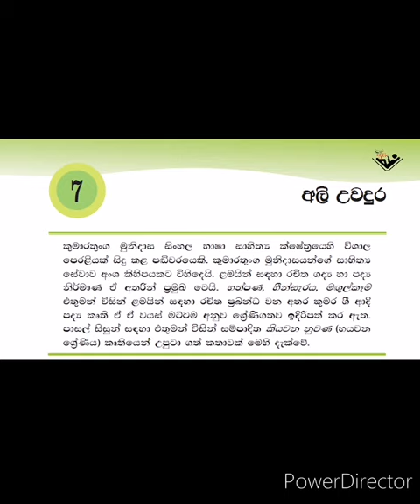අලි උවදුර | 6 ශ්‍රේණිය සිංහල | කුමාරතුංග මුනිදාස | කතුවර දිවි සැරි | Kumaratunga Munidasa | Authors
ඇස්. මහින්ද හිමි හෝ ටිබෙට් ජාතික ඇස්. මහින්ද හිමි ලෙසින් සාමාන්‍යයෙන් හැඳින්වෙන, සිකිම් මහින්ද හිමි යනු, සිකිම් රාජ්‍යයේ උපත ලබා බ්‍රිතාන්‍ය ලංකාවට සංක්‍රමණය වී මහණවූ බෞද්ධ භික්ෂුවකි. උන්වහන්සේ, කවියෙකු සහ ගත් කතු වරයෙකු වන අතර, සිංහල ජාතික වයාපාරයට සම්බන්ධ වී කටයුතු කර ඇත. උන්වහන්සේ පැමිණ ඇත්තේ සිකිම් වෙතින් වුවද, තමන් ටිබෙට් ජාතික යැයි එතුමන් විසින් පවසන්නට ඇත්තේ, බොහෝ විට ලංකාවේ ටිබෙටය බෙහෙවින් ජනප්‍රියව පැවති නිසා වන්නට ඇත.

තරුණ වියෙහි ලංකාවට (වර්තමානයෙහි ශ්‍රී ලංකාව) පැමිණි මහින්ද හිමි බෞද්ධ භික්ෂුවක් ලෙසින් පැවිදි බව ලැබීය. සිංහල භාෂාව ඉගෙනගත් උන්වහන්සේ, කවියෙකු වී, ඔවුන්ගේ නිදහස වෙනුවෙන් සටන් කරන මෙන් ලාංකිකයන් පොළඹවමින්, ස්වදේශාලය ඔවුන් සිත් වල කාවද්දමින් සාහිත්‍ය කෘතීන් කිහිපයක් බිහි කලේය. උන්වහන්සේ වර්තමානයෙහි ශ්‍රී ලංකාවේ ජාතික වීරයෙක් ලෙසින් සැලකෙයි.

ළමා_කවි _කළඹ
නිදහසේ_මන්ත්‍රය